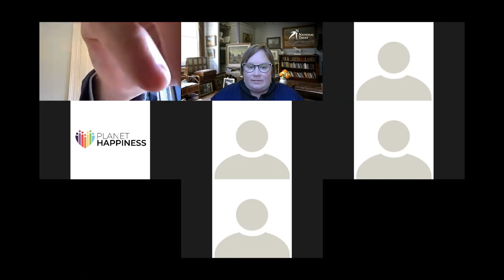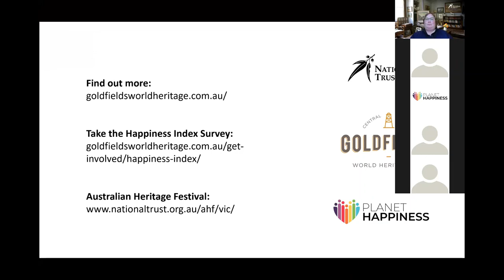Central Victorian Goldfields World Heritage Bid | Panel Discussion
On Monday 19 April the National Trust of Australia (Victoria), hosted an online webinar as part of the 2021 Australian Heritage Festival to discuss the current campaign to secure World Heritage Listing for the Central Victorian Goldfields.

The event was hosted by Felicity Watson, Executive Manager, Advocacy from the National Trust, and included the Central Victorian Goldfields World Heritage Bid Patrons, The Hon. John Brumby AO and The Hon. Denis Napthine AO. They were joined by experts; Kristal Buckley AM, Lecturer in Cultural Heritage at Deakin University; Trevor Budge AM, Strategic Projects Officer at City of Greater Bendigo; Prof. Susan Lawrence, historical archaeologist at La Trobe University; and Paul Rogers, Co-founder and Director at Planet Happiness.

The event explored the process of World Heritage listing, including the challenges, the socio-economic opportunities that listing can bring to the region, and how the community can contribute, including through the recently launched Happiness Index Survey.